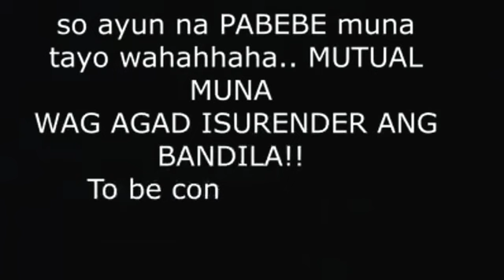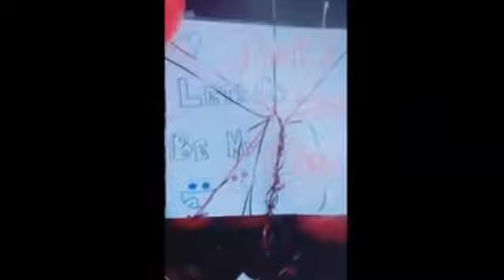Madam Kilay New AFAM Story | Nag Challenge - Nagka Love Life [ Love u Madam K Team Miki ]